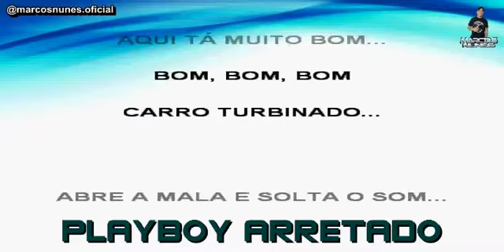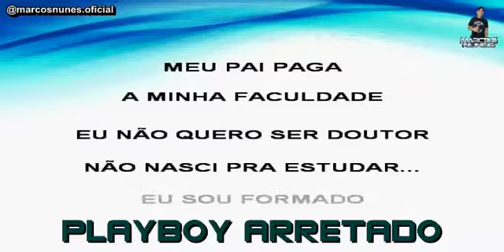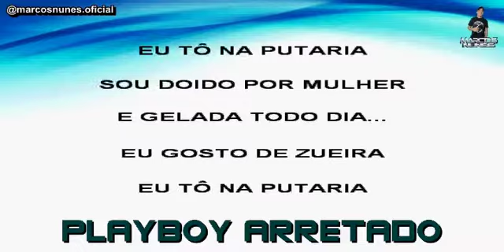Karaokê Playboy Arretado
Mais Um Karaokê Galera Pra Vocês Se Divertirem

Música (Playboy Arretado - Luciano Kikão)
E não esqueça o joinha 👍

⚠️ NOTA ⚠️
Caros Cantores Produtores detentores dos direitos do conteúdo aqui postado se você não for a favor da postagem, peço que entre em contato comigo pelo e-mail whatsapp 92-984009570, que removerei imediatamente o vídeo, muito obrigado pela atenção... 🤝🏽🙌🏽🎬🎼🎤